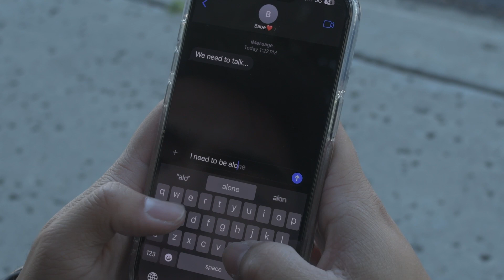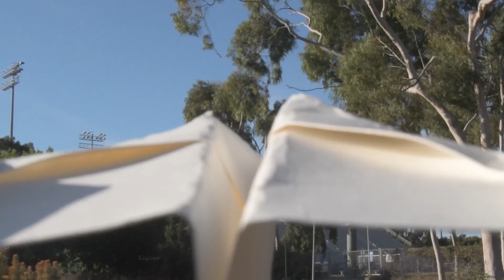New Radicals - You Get What You Give (CSUDH DMA 2023)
A song video developed by Film Students from the Department of Film and Television Production at California State University, Dominguez Hills. Enjoy!

Actors:
Jeric Vaflor
Delyn Granados

Film Crew:
Director:
Alexandra Rivera Sanchez
Producer and 1st AD: Sage Dalton
Audio & Production Assistant : Elijah Cueva
Editor: Evelyn Salazar